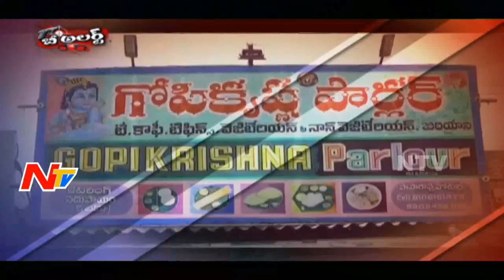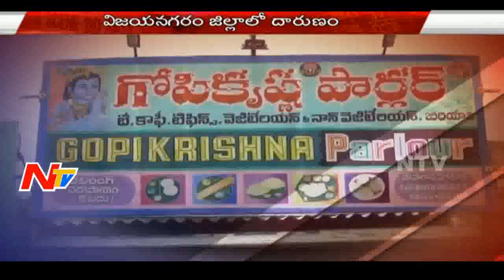Husbad slay Wife for Illegal Affair with Another - Be Alert - NTV